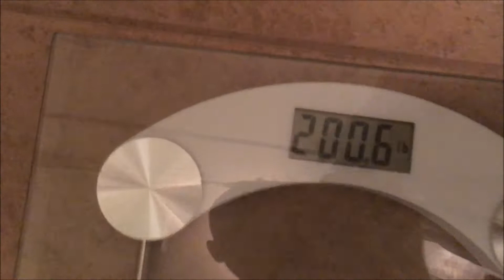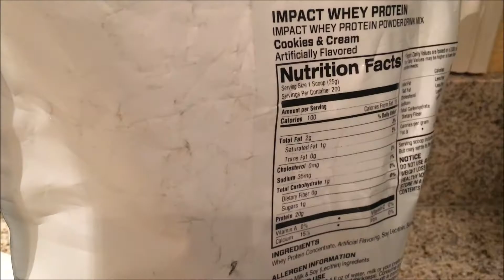Losing fat on Protein Bars and Salads - Training with Sarai - Leg Day - 7 Day Rapid fat loss Ep. 2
I made it through Day 1!  Let's see if I can last through this leg Day Session.  I'm keeping foods pretty much the same so that I don't have to worry about my macros or calorie intake.Like Day 1 i'm continuing to eat more protein bars and large salads.

 I meet with one of my clients, Sarai, and we go through a medium intensity leg day consisting of mainly compound movements.

Even while being on low calories through this rapid fat loss week, mainly consisting of protein bars and salads,  I did not feel any affects on my workout.  So far the 7 day rapid fat loss week is going as planned.  I thought training legs would really drain my energy but this leg day went alright. Don't forget to show your support & like the video!

Fitness Myths : 24ways.me